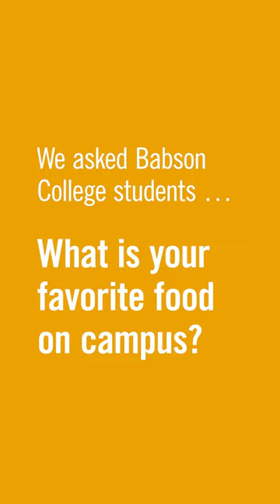There are so many tasty food options on campus... here are some favorites 👀🍣🍝